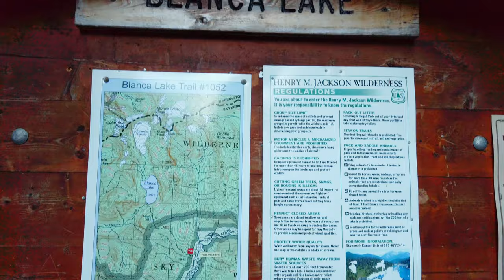Blanca Lake in 4k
Blanca Lake is located in the Henry M. Jackson Wilderness Area in the Cascade Mountains of the U.S. state of Washington.

Blanca Lake sits in a basin surrounded by the peaks of Monte Cristo, Kyes, and Columbia. The lake is fed by the Columbia Glacier to the northwest and is drained by Troublesome Creek, a tributary of the North Fork Skykomish River. The glacier's cold, silt-filled melt water is what makes the lake a spectacular turquoise greenish color making this a prime example of a Rock flour lake.

Must see!!!

Filmed By:
Nick Kravchuk

Edited By:
Nick Kravchuk

Sound and Effects By:
Nick Kravchuk

Equipment:
Sony A7III (Main Camera)
DJI Pocket 4k (Mostly for Travel)
DJI Mavick Pro 4k (Aerial Footage)
FinalCut Pro (Editing)
FinalCut Pro (Effects)
Custom created LUT (Color Grading)